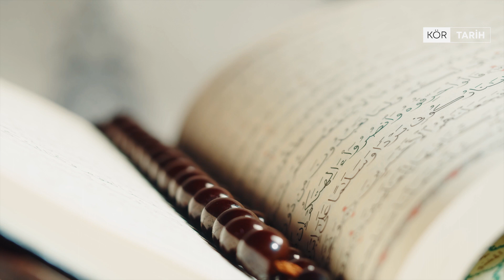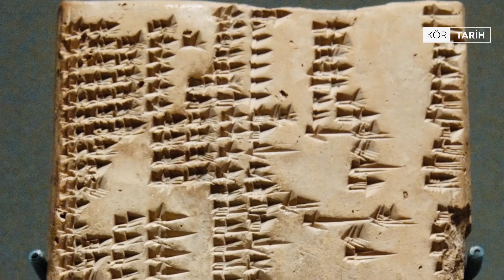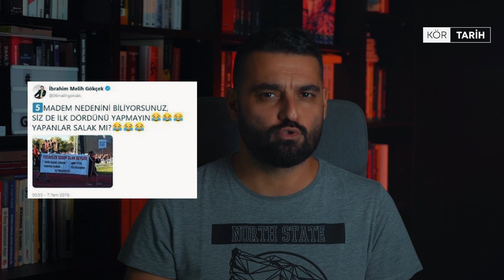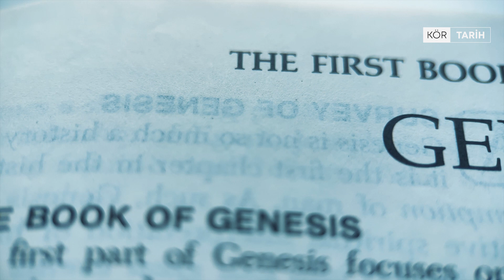SÜMERLER VE DİNLERİN KÖKENİ I İNCİL, KURAN VE TEVRAT I DİNLER TARİHİ I ORTADOĞU VE DİN I MİTOLOJİ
Bilindiği gibi, Batı kültürünün kökeni uzun yıllar boyunca Yunan ve Tevrat'a dayandırılmıştır. Ancak, Sümerlerin kültürü sahneye çıktığında, Batı dünyasının asıl kaynağının onlarda olduğu anlaşıldı. Sümerlerin etkileri, arkeolojik keşifler ve yazılı belgeler aracılığıyla izlendiğinde, mimaride, sanatta, teknolojide, sosyopolitik kurumlarda, bilimde, edebiyatta ve dinlerde çok büyük etkileri olduğu açıkça görüldü. Kazılarda ortaya çıkan tapınaklar, saraylar ve hatta özel evlerin inşaat yöntemleri ve tarzları, sonraki medeniyetlerin mimarilerini etkilediği görüldü. Sümerlerin kullanmış olduğu kemerler, kubbeler, sütunlar, yuvarlak pencereler, mozaikler, duvar süslemeleri, kabartmalar ve sunaklar gibi tasarım özellikleri, Orta Doğu'dan Yunan ve Roma aracılığıyla Batı mimarisine aktarılmıştır. Ayrıca, silindir mühürlerinde bulunan motifler, hayat ağaçları, mitolojik hayvanlar arasındaki savaş sahneleri ve aslan başlı kartallar gibi unsurlar, İspanya'dan İsviçre'ye ve Orta Almanya'daki ortaçağ kiliselerinde farklı süslemelerle tekrar karşımıza çıkmaktadır.

Sümerlilerin uygarlığa en önemli katkıları, dillerine göre bir yazı icat etmeleri ve okullar açarak onu istedikleri her konuyu yazacak şekilde geliştirmeleridir. Hadi gelin bir bakalım… Sümerler günümüz inanç sistemlerine neler katmışlar…

Sümerlilerin tarih sahnesine koyduğu en önemli iki politik miras, MÖ 3000'lerde inşa ettikleri şehir beylikleri ve yazılı kanunlardır. Bu şehir beylikleri, Hindistan'dan Akdeniz'e kadar uzanan coğrafyada ve ortaçağ Avrupa'sında şehir krallıklarının öncüleri olarak öne çıkar. Bu şehirler, özgürler insanlardankölelere, siyasi meclislerden askerlere, saygın kişilerden rahiplere, alıcı-satıcılardan çiftçilere, sanatçılardan tüccarlara kadar geniş bir yelpazede yer alan toplulukları barındırıır. Her biri, kendi şehrini koruyan Tanrısı, onu yeryüzünde temsil eden kralı, tapınakları ve surları ile birbirine benzer bir yapıya sahiptir.

İkinci büyük mirasları ise yazılı kanunlardır. İlk Sümerce yazılı kanun kitabı, Üçüncü Ur Hanedanı'nın kurucusu Umammu tarafından kaleme alınmıştır ve bu, yeni bir "Sümer Devri"nin başlangıcıdır aynı zamanda. Sümer kanunlarının, daha sonraki hukuk sistemlerine ilham kaynağı olduğu açıkça görülmektedir. Alım-satım, borçlanma, kira sözleşmeleri, miras paylaşımı gibi her türlü hukuki işlem, ilk kez Sümerliler tarafından yazılı anlaşmalarla düzenlenmeye başlanmıştır. Bugün Sümer tabletlerinde evlilik ve boşanma işlemlerinin bile yasal olarak yazılı bir şekilde belgelendiğini görüyoruz. Ayrıca, taşınmaz malların güvence altına alınması için de ilk kez Sümer'de bir kadastro sistemi uygulanmıştır.

Sümerliler, vergi dengesizliği, kırtasiyecilik, zorbalık ve rüşvet gibi olumsuzlukları önlemek amacıyla, kadın ve erkeğin eşit işe eşit ücret almasını sağlamak için önemli reformları gerçekleştiren öncülerden biriydi. Bunun yanı sıra, bilim alanında attıkları temeller de göz ardı edilemez. Her ne kadar bugün bilim olarak görmesek de, o yıllarda gökyüzünü detaylı bir şekilde incelediler; Ay'ın hareketini kullanarak seneyi otuzar günlük 12 aya böldüler ve Güneş sistemine dayalı olarak her yıl eklenen 10 günü toplayarak üç yılda bir seneyi 13 aya dönüştürdüler. Ayrıca, ayları haftalara böldüler ve hafta içinde bir günü dinlenmeye ayırdılar. Sümerlilerin bu takvim sistemi, Araplar arasında hala kullanılmaktadır, bu nedenle her yıl ayların başlangıcı 10 gün öne kayar ve ay zamanları sürekli değişir. Sümerliler ayrıca burçları da ilk kez saptayanlar arasındaydı. Akrep, terazi, boğa, ikizler gibi burçlar, adlarını Sümerce'den almışlardı. Onlar, gökyüzündeki tüm olayların yazılı olduğuna inanıyorlardı ve bu inançla astronomi ve astrolojinin temellerini atmışlardı. Matematikte onlu ve altılı sistemleri kullanmışlardı, günümüzde hala saat, dakika ve daire ölçümlerinde altılı sistem kullanılmaktadır. Matematik öğrenimi okullarda çarpım tablolarını ve çeşitli problemlerin çözümünü içeriyordu. Ayrıca, Pisagor teoremi gibi önemli matematiksel kavramların Sümer tabletlerinde bulunduğunu belirtmekte de fayda var. Yani cebirin kökeni de Sümerlilere dayanıyor.

Dönemine göre tıp alanında da oldukça ileriydiler. Hastalıkları gözlemleyip insanlara yardımcı olacak ilaçlar geliştirmiş ve çeşitli ilaç reçeteleri yazmışlardı. O dönem için bunlar oldukça etkileyici olaylar.

Binlerce tabletin arasında tabii ki en değerlileri edebi eserlerdir. Bu eserler, Sümerlerin hayal gücünü, dünya ve evren anlayışını, sosyal düzenlerini ve dini inançlarını yansıtmaktadır. Bu eserler sayesinde Sümer hakkında oldukça kapsamlı bilgiye sahip olabiliyoruz.